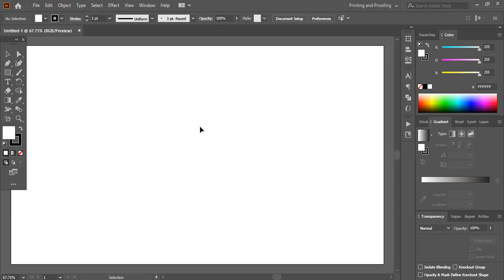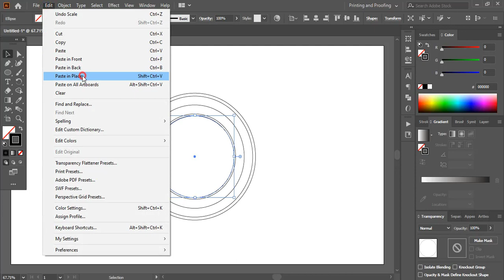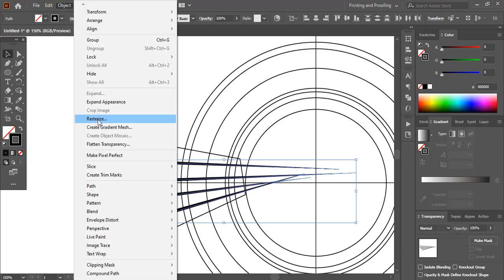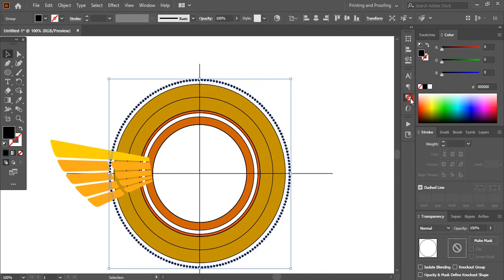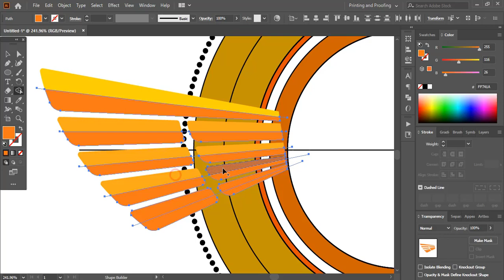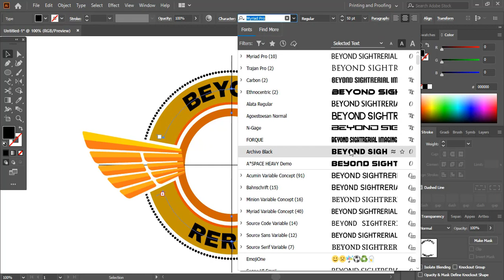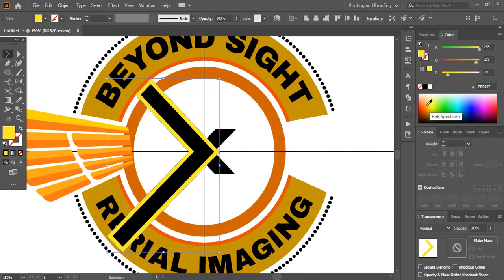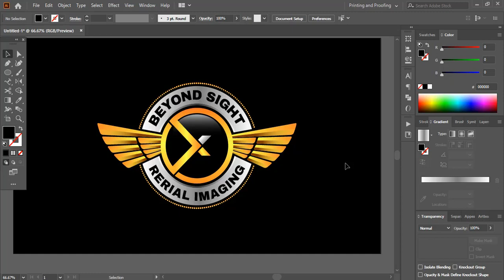Logo Design in Adobe Illustrator cc : How to make logo design in illustrator cc 2020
Download Free Logo Sources from GraphicsFamily.com